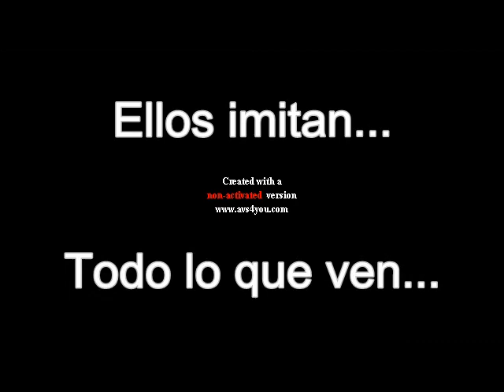Y tú ¿Qué quieres que imiten?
video: Kaor¡ ( osease ¡o XP)
Olax !!
Esta vez, para variar en mis contenidos, como siempre, ajam, les traigo un video para hacer un poquito de conciencia sobre la influencia (no influenza) que la televición tiene en los niños (cuentense porque bien saben que es verdad), pues ellos initan todo lo que ven, osease TODO! para el que nop capta el mensaje. vale.
Pues espero que les guste, ya me voy, no sin antes reordar que sigan viendo los videos, y visitando la cuenta, agan algo de provecho, vale?. los kielo muxo. cuidense. vale.?
Bye...